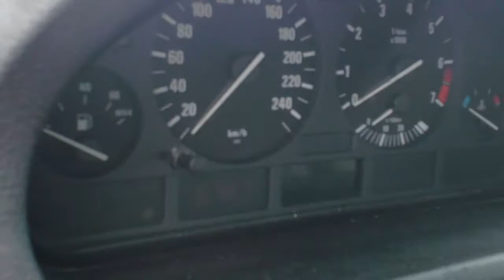2001 BMW X5 Auto Parts Inventory Standard Auto Wreckers CR344